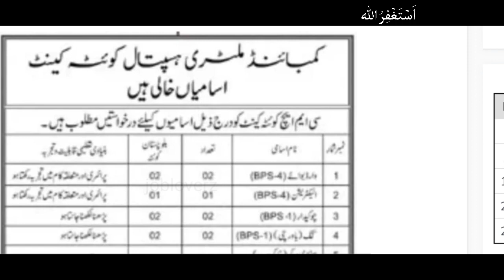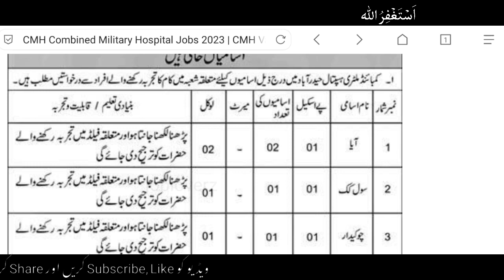Combined Military Hospital New Vacancy|New Jobs 2023 |Latest CMH Jobs 2023 |Job Vacancy 2023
In this video, I'll tell you (Latest New CMH Vacancies| CMH Jobs 2023 | Pak Army Jobs 2023 | New Jobs 2023 in Pakistan Today | Government Jobs 2023 ) if you want to Apply this job so I'll complete this job update. So let's get started...

Want to know how to apply on latest Combined Military Hospital CMH job opportunities

today jobs

Jobs Topic Cover:
- pakistan ranger
- teacher vacancy
- accounting jobs
- ppsc upcoming jobs
- pakistanjobsbank